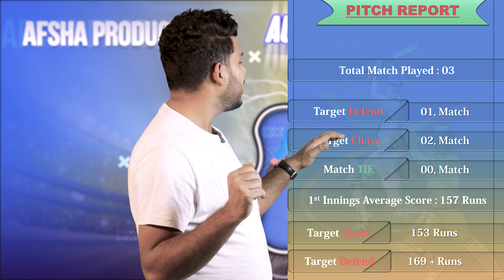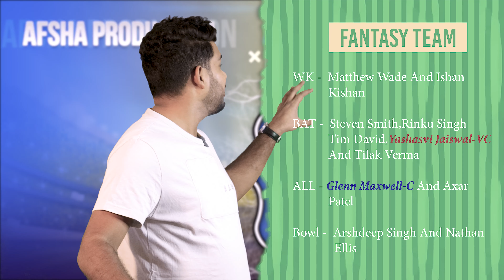Dr.Y.S Rajasekhara Reddy ACA.VDCA Cricket Stadium Pitch Report| IND vs AUS Dream11 Team Prediction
Dr.Y.S Rajasekhara Reddy ACA.VDCA Cricket Stadium Pitch Report| IND vs AUS Dream11 Team Prediction| India vs Australia Preview

Pitch Report : Dr.Y.S Rajasekhara Reddy ACA.VDCA Cricket Stadium Visakhapatnam Pitch Report

1. Dr.Y.S Rajasekhara Reddy ACA.VDCA Cricket Stadium Pitch Report
2. India vs Australia T20 2023 Dream 11
3. Australia vs India T20 2023
4. India vs Australia
5. Australia vs India
6. India Australia Pitch Report
7. Australia India Pitch Report
8. India vs Australia Pitch Report
9. Australia vs India Pitch Report
10. Today Match Pitch Report

Australia Tour of India 2023, 1st T20 Match India vs Australia Pitch Report and Match preview available this video please watch my video in Hindi

IND vs AUS 2023 News